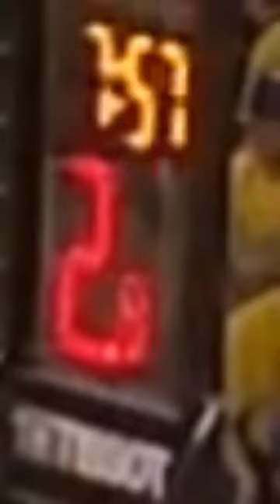Stephen Curry last-second shoot